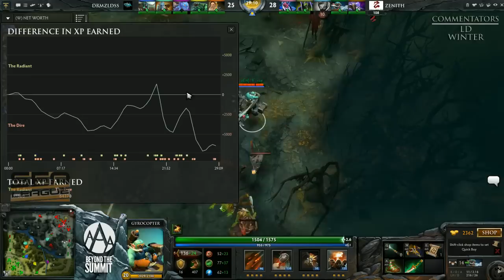Zenith vs Dreamz (SEA League - Group Stage)